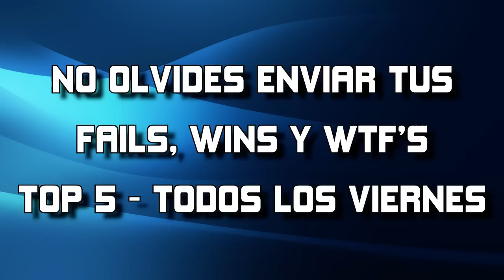TOP 5 - Halo 4 Ep. #7 | "Wins, Fails y WTF's"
Aqui les traigo el septimo episodio de la serie de top en Halo 4, y esta semana corresponde a Wins, Fails y WTF´s.

Solamente pon tu clip en tus archivos compartidos y etiquetalo como "kevstrack" para entrar a la categoria "FAILS, WINS Y WTF's"

Mandenme un mensaje con el motivo de TOP 5, La categoria y El nombre de tu clip ya subido a tus archivos compartidos.

KevstracK se despide, ADIOS!

Extratags: Halo 4 trailer en español latino HD Gameplay Halo 4 HD español Halo JMV Halo 4 trucos en campaña forge online multiplayer matchmaking Halo 5 para Xbox 720 2013 Minecraft HD Theslayer360 vs Georgespartan01 el mejor jugador del mundo en xbox halo 4 gears of war Top 10 halo reach las mejores muertes lo mejor de la semana kevinnax axl64 levelfails mym alkapone king of the web perdio lol xD lololololololol como ser bueno en halo como hacer un video minecraft gona in live de aventuras machinima machinima de minecraft como derrotar a slenderman por cada LIKE muere un zopilote Katarn 343 Halo 4 BUG halo 4 holograma blanco descargar gratis halo 4 trucos en halo 4 como subir de Rando mas rapido LOLCAT The MLG PRO XD CARAJO!